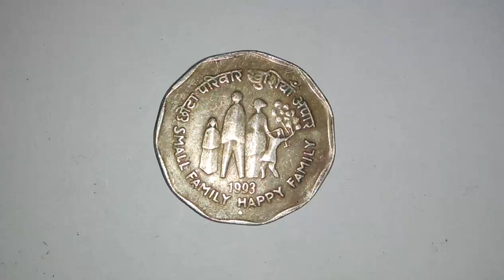Currency Rare Indian 2 Rs (Two Rupees) Valuable Coins for Collection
If you have these coins you can able to sell at below websites

Coins which i have available in my Collection, I can have describe in below attach Video